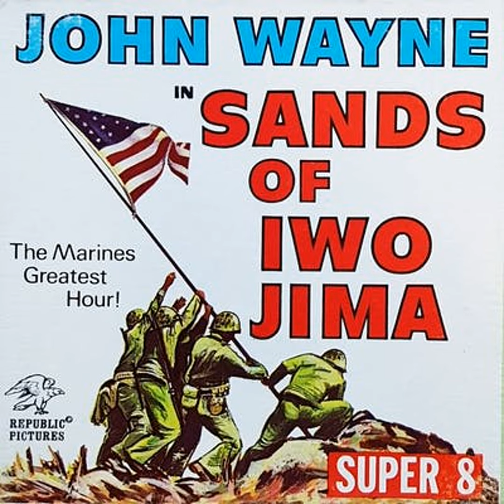Sands of Iwo Jima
Another week and another movie on the Paste Magazine list! This time, the fellas take a run at Mt. Suribachi in 1949's Sands of Iwo Jima! Still reeling from the time they watched The Conqueror, Brendan and Jason cautiously approach this John Wayne classic, discussing everything from the "abundance" of women in this war movie to Wayne's own terrible politics and awful opinions and much, much more!

Next week: Viva la revolución!

Sands of Iwo Jima stars John Wayne, John Agar, Adele Mara, Forrest Tucker, Wally Cassell, James Brown, Richard Webb and Arthur Franz; directed by Allan Dwan.

Is It Streaming?

USA: Paramount+, Kanopy and available to rent.

Canada: available to rent.

UK: available to rent.